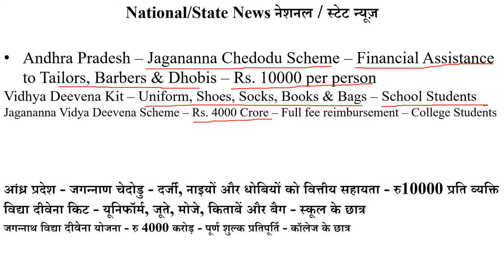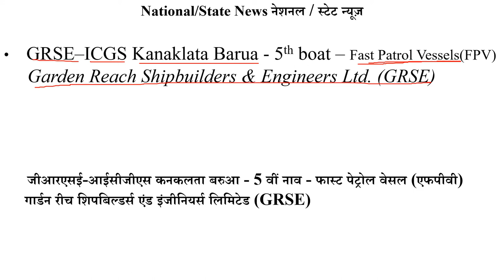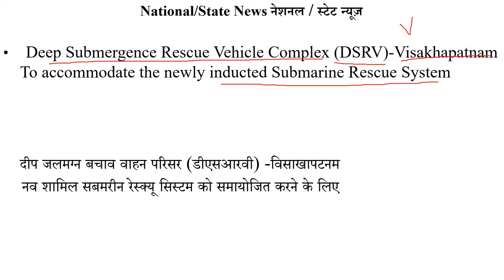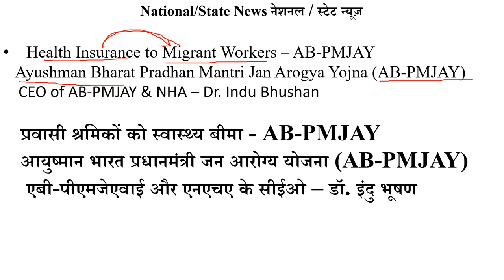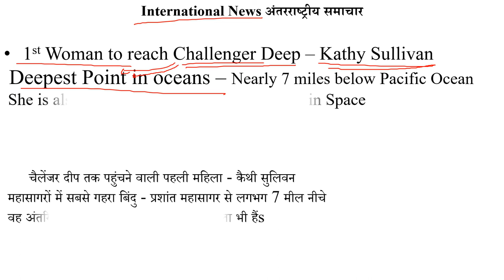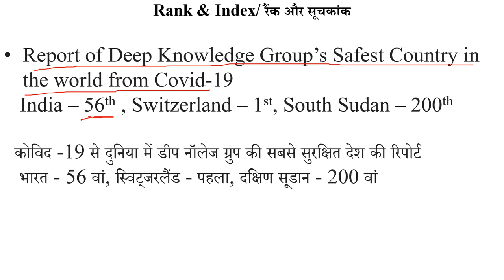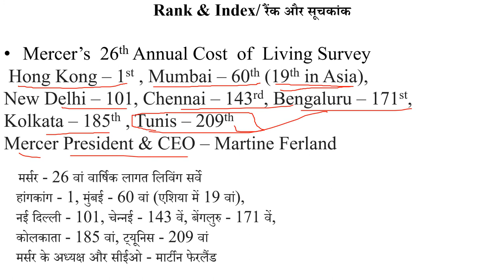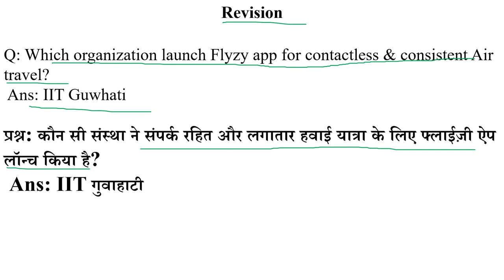12th June (English Hindi) Current affairs IBPS SBI SSC RAILWAY NTPC RBI DRDO SEBI PPSC PSPCL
daily current affairs by shiva study point,
daily current affairs aim with vishvash,
daily current affairs knowledge,
daily current affairs crack with ,
daily current affairs channel in hindi,
daily current affairs gk tricks,
daily current affairs Punjab ,
daily current affairs exam,
daily current affairs Vishvash goyal,
daily current affairs vishvash sir
current affairs by shiva study point,
Current affairs by Shiva study point khamanon